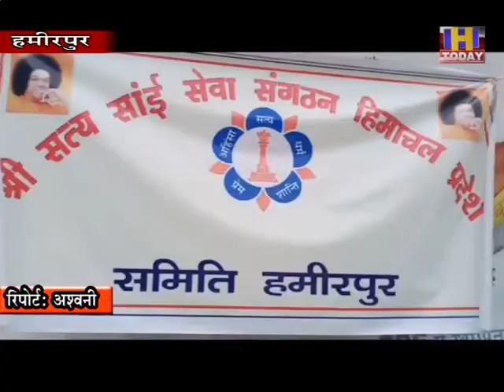2 july 2 सांई सेवा संगठन हिमाचल प्रदेश समिति हमीरपुर द्वारा मैडिल काॅलेज हमीरपुर में रक्त दान शिविर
कोविड-19 महामारी के चलते श्री सत्य सांई सेवा संगठन हिमाचल प्रदेश समिति हमीरपुर द्वारा मैडिल काॅलेज हमीरपुर में रक्त दान शिविर का आयोजन किया गया। समिति द्वारा लगभग 15 से 20 यूनिट रक्त दान करने का लक्ष्य रखा गया है। इसके अलावा कोरोना संकट के दौरान समिति द्वारा विभिन्न स्थानों को सैनिटाइज भी किया जा रहा है।